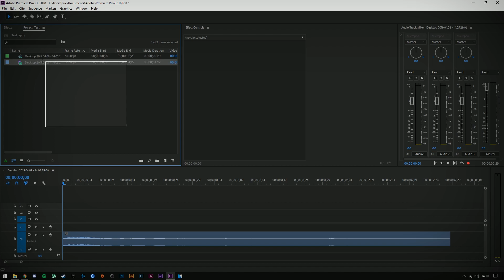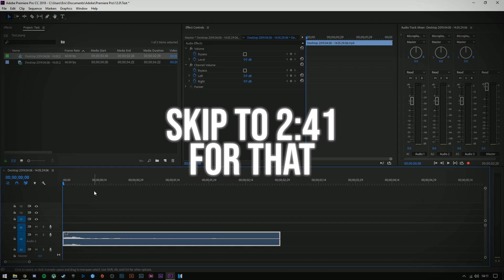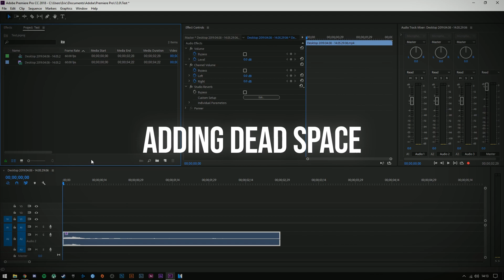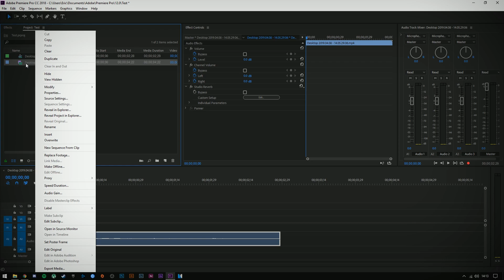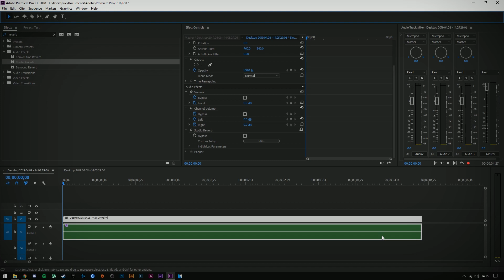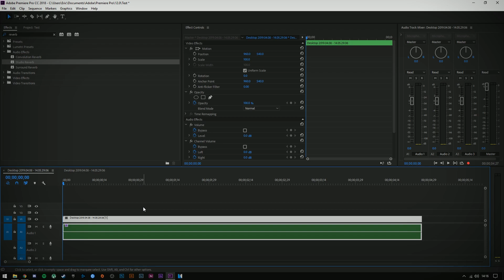HOW TO ADD ECHO/REVERB TO AUDIO IN PREMIERE (2019 UPDATE) - Premiere Pro Tutorial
An updated version of my tutorial on how to easily edit audio in Premiere Pro to make it sound like your voice is echoing/reverbing.

Leave any questions or suggestions that you have in the comment section! I will be sure to account those into my future videos.

🎬Timestamps:
Intro: (0:00​)
Setting Up A Project: (0:48​)
Main Bit (Skip to here!): (1:27​)
Adding Dead Space (Extend Echo/Reverb): (2:52)
Outro: (5:04)